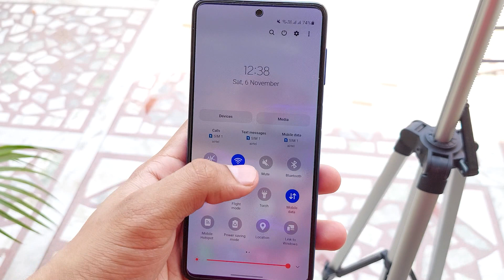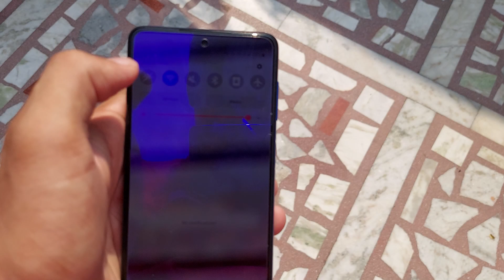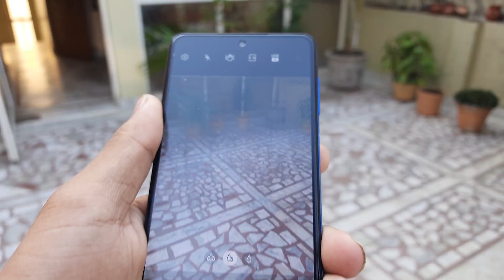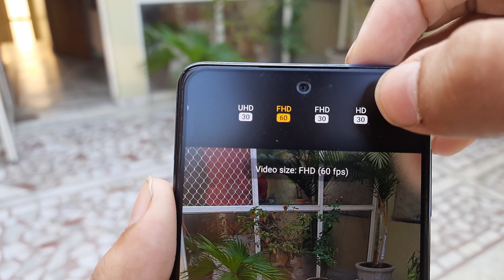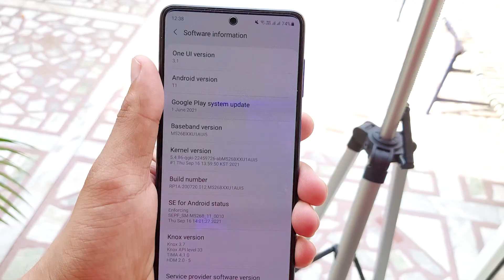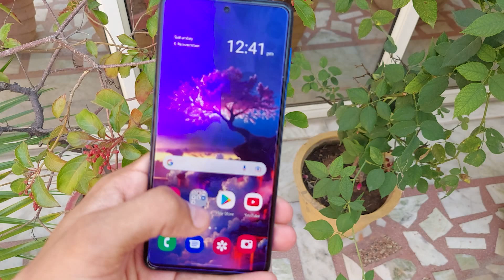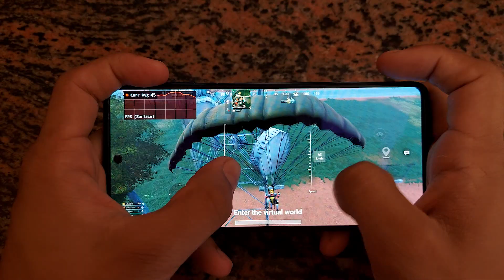SAMSUNG M52 5G LONG TERM REVIEW | REVIEW AFTER 1 MONTH | HONEST REVIEW | SHOULD YOU BUY OR NOT??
Hiii
In this video i will give you honest review about SAMSUNG M52 5G. This is the Honest Review about this Smartphone and i will tell you that if you want to buy this phone or not.